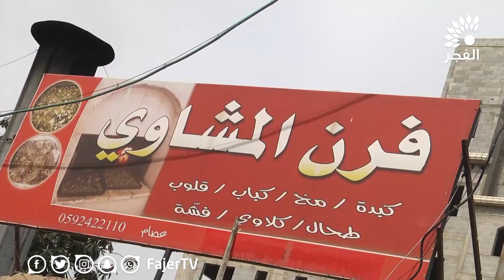جولة في مدينة طولكرم صباح اليوم الجمعة 4/5/2018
تلفزيون الفجر الجديد 4/5/2018 | جولة في مدينة طولكرم صباح اليوم الجمعة